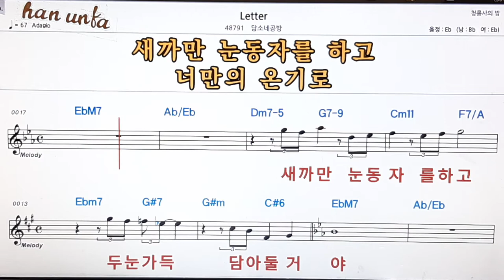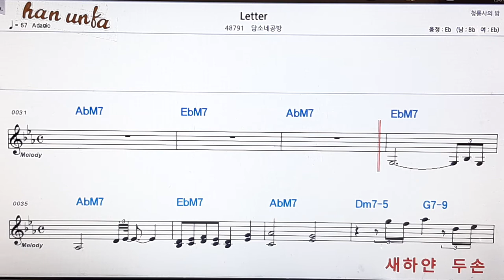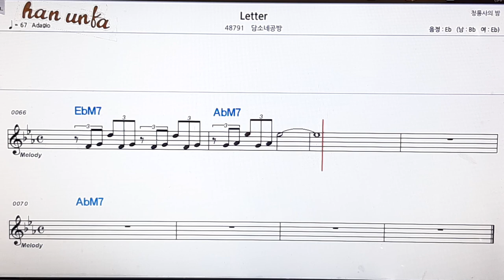Letter/담소네공방👍노래 반주, 코드 악보,가라오케💋Karaoke*Sheet Music*Chord*MR